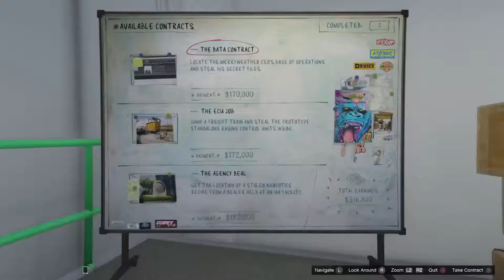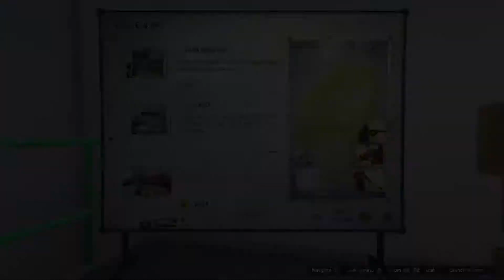Grand Theft Auto V PS4 Pro, The Job Description pt.31 - The E.C.U. Job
On the Clock: bronzybo1, Sideways_the_7 as Support Crew.

With the world facing shortages, and prices going through the roof. Getting E.C.U. and other high-component chips has become difficult. Still, Moody wants to step-up his rep' by having the hardest import on the street, no matter the cost.
So this dude, calls me!
Some people will do anything for power... I only care for the money.
So if you pay me and mine right, we'll go get your power!